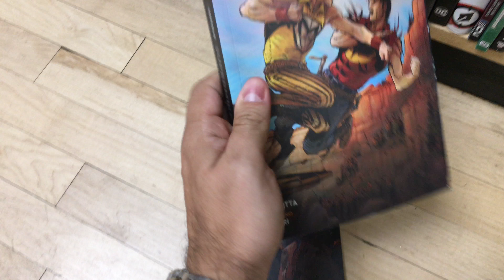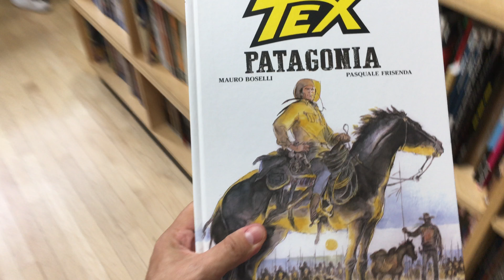Fumetti Bonelli em New York